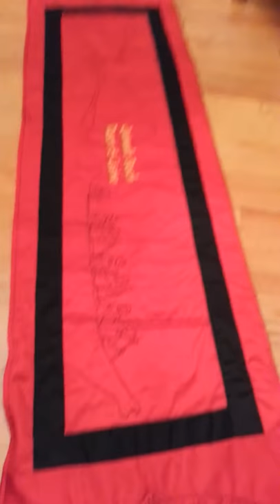quilted bed scarf - Faye Lone original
Prototype sample made for northwest native nation.  They did not purchase this design. This design is my original artwork and is available for production for hotel bed scarves as of May 2015.